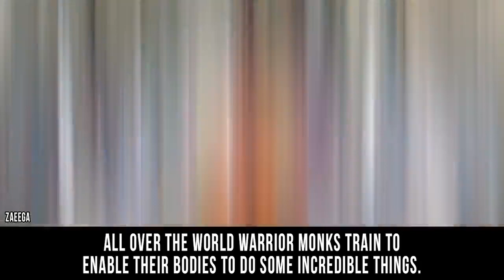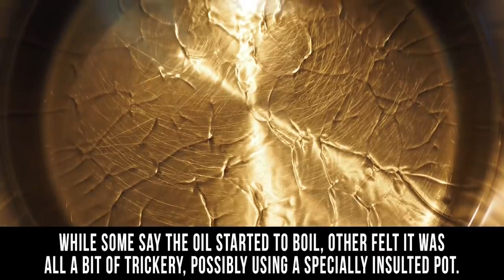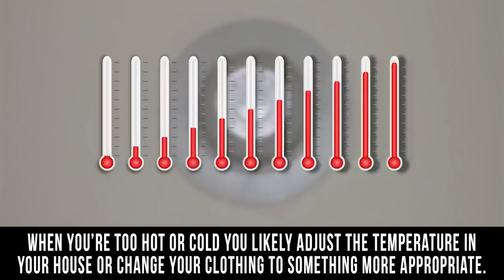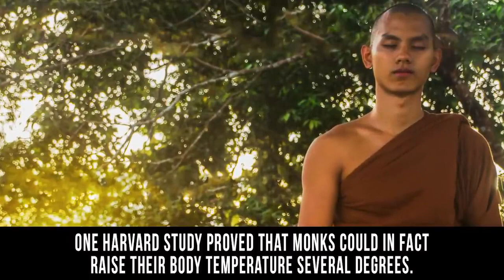10 Superpowers Monks Have in Real Life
For many of us, superheroes play an important role in our childhood, as well as when we’re adults. From comic books to the big screen, they entertain us, inspire us and can help to get those creative juices flowing when we’re looking for a push. Now, we’ve looked at people with superpowers in previous videos. This time around, we’re going to show you 10 individuals who gained powers after enduring some sort of accident or other event.
We’ll start off with Franco Magnani who could suddenly remember the past with such stunning clarity that his artwork was a near-perfect representation of locations from Italy. Derek Amato could suddenly play the piano and compose music after suffering a concussion – despite the fact he had never touched a keyboard in his life. While still in the womb, Kimberly Gordon was given a serious jolt when her mom was struck by lightning. Even after being born, the result of this incident is pretty obvious. On his way home Nikolai Kryaglyachenko received a nasty shock from a live wire. Incredibly, as a result, metal objects can stick to his body. When Rory Curtis awoke from a coma following a car crash, he could speak French fluently, along with one other bonus ‘power.’ After receiving a brutal beating outside a bar, Jason Padgett suddenly developed amazing abilities when it came to art and math. Edwin Robinson was blind and partially deaf – until lightning struck. After this he seemingly developed the ability to rejuvenate his eyes and ears to near-full working order. Surgeon Tony Cicoria also suffered a lightning strike which led to an out of body experience – and, of course, a superpower. When he was hit in the head at a baseball game, Orlando Serrell didn’t think anything of it. Then he realized he was able to remember pretty much everything about every day in his past with crystal clarity. Finally, when Adam Rainer was born with dwarfism people thought that was that. Then a small tumor changed everything in a big, big way!